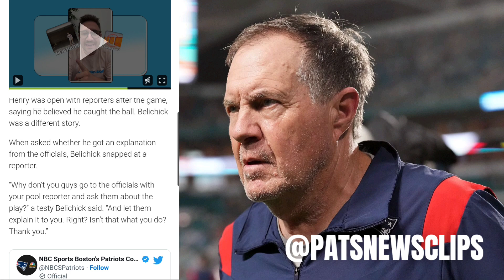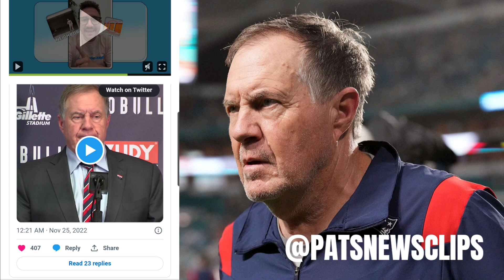Bill Belichick Furious Over Hunter Henry Touchdown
Bill Belichick furious over Hunter Henry touchdown being negated.

Patriots Takeover is a new england patriots news site dedicated to keeping all new england patriots fans up to date with the latest news and opinions throughout the nfl season.